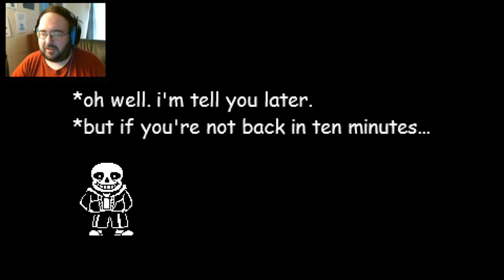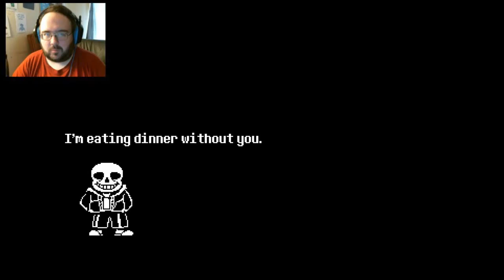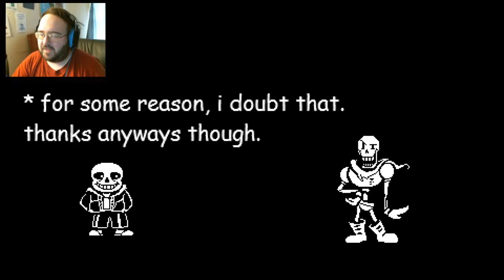[Gomer Plays] Papyrus's Big Christmas Adventure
What better way to test out some new equipment than with a short, yet balls-hard platformer where you play as Papyrus?

Elizabeth Cody
David A. Scott, Jr.
Timothy Sheridan
Ricky Temple